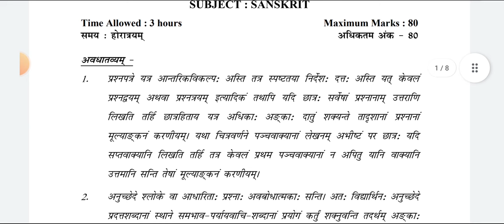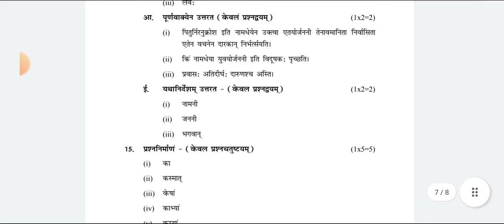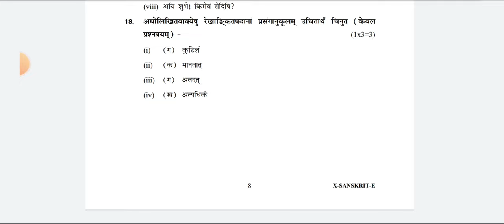CLASS 10 | Sanskrit ANSWER KEY Evening Shift | Mid Term Exam | CBSE BOARD